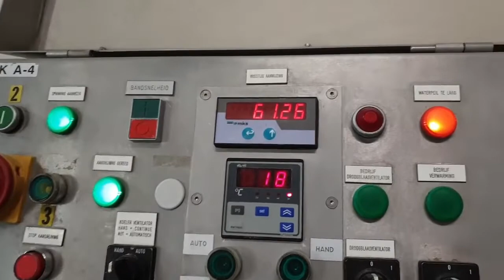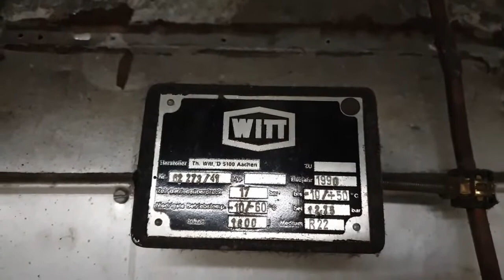SPIRAL Freezer -a storage freezer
A spiral freezer ideal  for products requiring a long freezing time, including raw or cooked meat, fish fillets, chicken, and pizza.